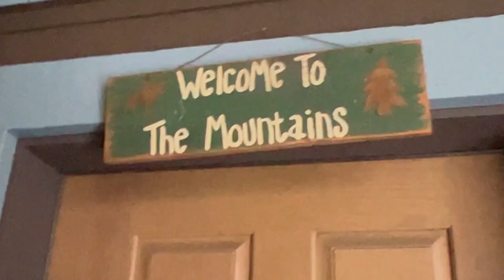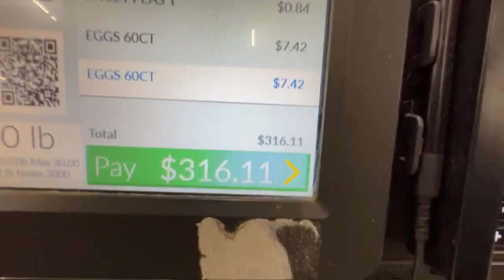Getting MASSIVE Air With Cole The Cornstar & Magic Mullet!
In today's video, I take a vacation with some good friends out to Colorado to go skiing and snowboarding ! We all met up in Colorado and went to Breckenridge, Keystone, Vail, and Beaver Creek. Cole the Cornstar and I do a ski trip every year and this is the first time we were able to have his brother aka Magic Mullet, Parker, and Seth from SUP Photography join us! It was an absolute blast and a great break from a hard years worth of work! Sit back and enjoy watching us mess around in Walmart, shred the slopes and GET MASSIVE AIR!

Bonz, aka Zach, is a 2nd generation General Contractor from Washington State. In 2021 he left his engineering position at a Fortune 500 company to become the Operations Manager for the family business. Zach promotes commercial and residential construction by filming his day-to-day adventures with his Dad (Old Man) and many of the workers (Brandon, Caleb, Jacob, Todd, Codie, Marv, and Amber). With the help of the family and crew, Zach instills humor and education into his videos fit for viewers of all ages!

Despite being 27-years old, Zach has an old-fashion work ethic with an innovative approach toward construction technology and practices. Zach's mission is to provide an inside look at the everyday life of working in the trades as well as provide construction education and innovation, from technological advances in construction equipment to streamlining processes.